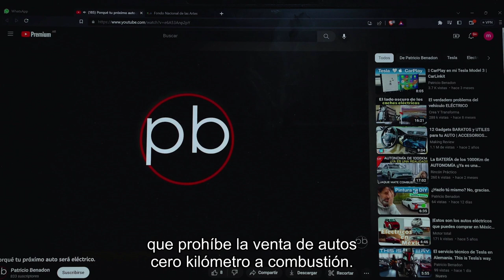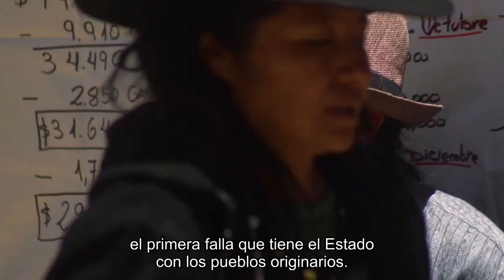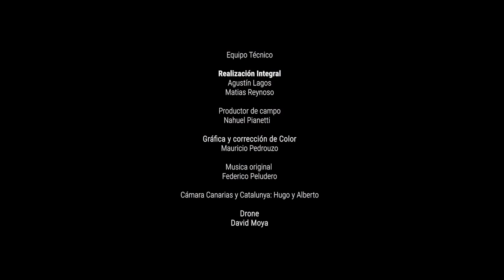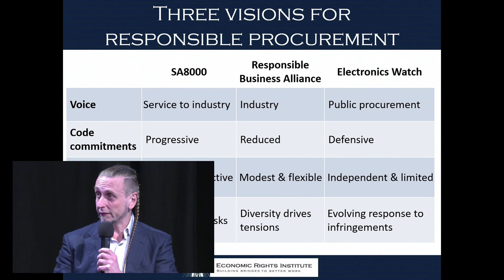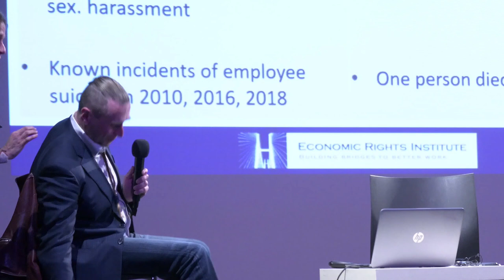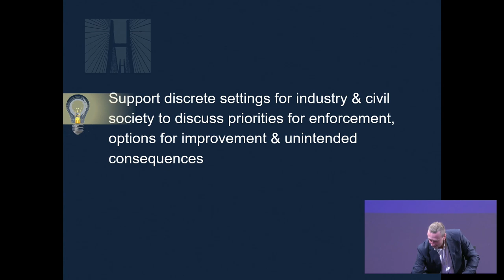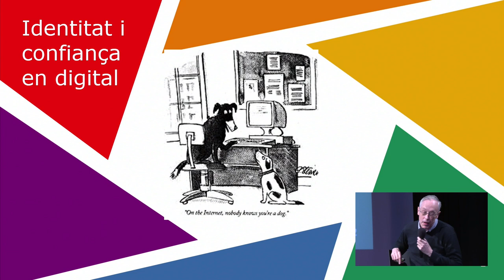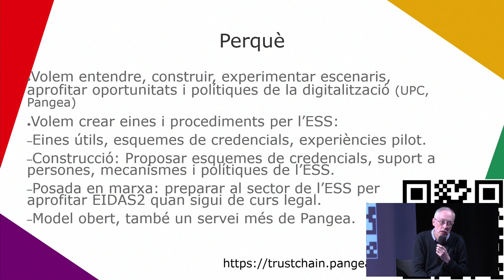Mobile Social Congress 2024 CAT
Tarda de xerrades a l'espai Calàbria 66 dins el Mobile Social Congress 2024.

1. Cinefòrum del documental “Antes del litio”, de Costa Rica Produccions, elaborat amb el suport de l’Ajuntament de Barcelona i l'Observatori Plurinacional de Salares Andinos.

Actualment, en el nord argentí, hi ha actius diversos projectes miners per a l'extracció de liti en salars i muntanyes, habitades per comunitats que resisteixen davant l'embat de les empreses i els governs que volen explotar aquestes zones sense el seu consens.

Laura Fontana, d'Alternativa Intercanvi amb Pobles Indígenes, ens acompanya en el debat, amb la moderació de la periodista Marta Molina.

2. Presentació del llibre Cobalt Red
En un treball de recerca esquinçador, l'escriptor i activista Siddharth Kara revela en el llibre Cobalt Red els abusos contra els drets humans que s'amaguen darrere de la mineria del cobalt a la República Democràtica del Congo.

Comptem amb la ponència de l'escriptor i autor del llibre, que ens parla sobre la seva última publicació, amb la moderació de la periodista Marta Molina.

3. Monitoratge de fàbriques a la Xina
Quines vulneracions de drets humans s'amaguen en les cadenes de subministrament de la indústria de l’electrònica? Quines són les condicions laborals en les quals es treballa a les fàbriques de producció d'aparells elèctrics i electrònics?

Dimitri Kessler, del Economic Rights Institut, ens parla de les condicions de treball, drets de les treballadores i els obstacles en el monitoratge, amb la moderació de la periodista Marta Molina.

4. Taula rodona – Justícia digital
L'electrònica i en concret les tecnologies de la informació han guanyat un creixent protagonisme en els últims anys. En la 9a edició del MSC24, SETEM Catalunya reflexionem sobre quin futur volem: hem d'acceptar a qualsevol preu la digitalització?

En parlem amb Leandro Navarro, de la Universitat Politècnica de Catalunya, sobre identitat i credencials verificables per la justícia global. Cori Crider, de Foxglove, ens parla sobre com plantar cara als gegants tecnològics. Sofía Trejo, de Barcelona Supercomuting Center, ens endinsa en el món de la intel·ligència artificial, per a parlar sobre justícia social i ambiental. Amb la moderació de la periodista Marta Molina.